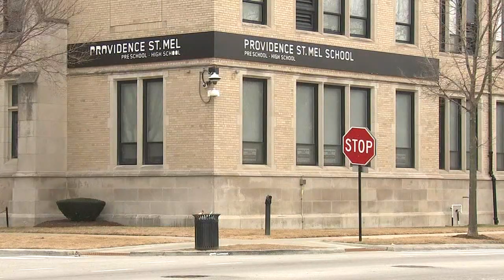Chicago student achieves perfect ACT score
Nowadays at Providence St. Mel High School, junior Mario Hoover is known as Mr. 36. FULL STORY